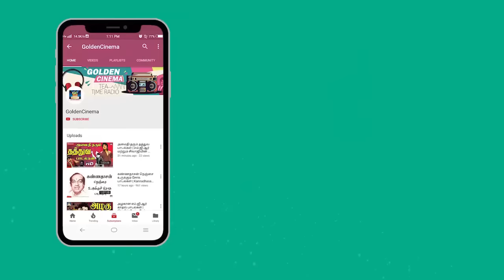காதலர்கள் இரவில் கேட்கும் காதல் பாடல்கள் | Tamil Love Songs 80s | SPB Love Songs | Janaki Melodies.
00:09 - பூந்தென்றல் காற்றே வா
04:58 - காதல் வெண்ணிலா கண்ணில்
09:28 - ரெட்டைக்கிளிகள் அன்றாடம்
13:50 - நலம் பாடுவேன் நான்
17:53 - இளமனதினில் எழும் கனவினில்
23:29 - நீ இல்லாத போது
27:58 - பாடிவா தென்றலே ஒரு பூவை
32:07 - ஆரம்பம் ஆகும் ஆனந்த ராகம்
36:39 - நான் ஒரு பொன்னோவியம்
42:16 - யாரோ மன்மதன்
46:36 - எண்ணி சொல்லவா உன்
50:51 - மஞ்சள் விழி மோஹினி
55:39 - ஓடை தண்ணீரில் மீன் ஆட
58:51 - அதோ வானிலே நிலா
1:02:51 - பட்டுப்பூச்சி பட்டுப்பூச்சி
1:07:09 - அடி ராதா ராதா உன்னை

Movies
ShortFilms
Special Programs
Events
Movie News

Winner Videos.